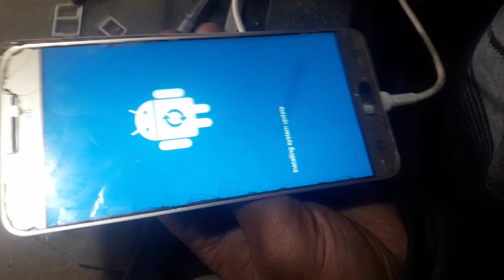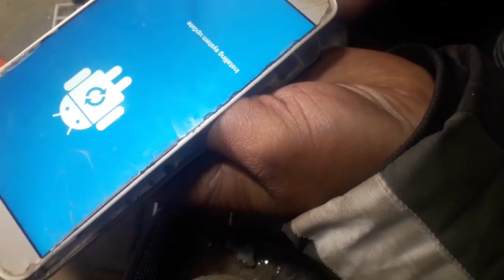How Change Charging Conncetor Samsung J7 Prime || Samsung G619F Charging Conncetor Change In (Nepal)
j7 prime
samsung
charging port
How To Samsung Galaxy J7 Prime Charging Port Replacement
 j7 prime repair
 samsung galaxy j7 prime display repair
galaxy j7 prime
android
galaxy
 smartphone
hardware phone
 ios
How To Samsung Galaxy J7 Prime Charging Port
হার্ডওয়্যারফোন
 Samsung Galaxy J7 Prime Charging Port Replacement
 samsung j7 prime slow charging problem solution
samsung j7 prime charging ways

android charging port fix
 galaxy charger not working, j7
 repair
fix
replacement
 tech
charging port cleaning
s20